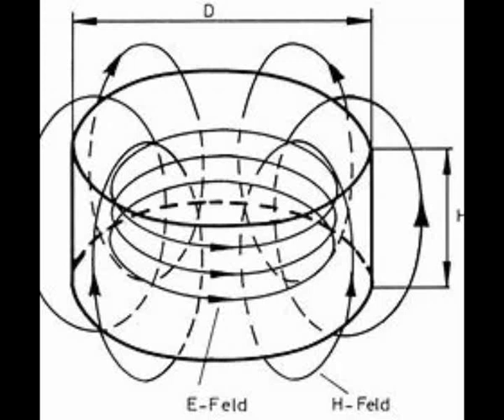Hohlraumresonator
Trance House